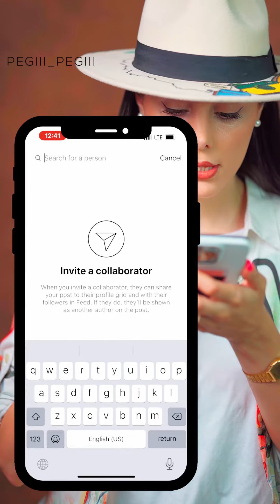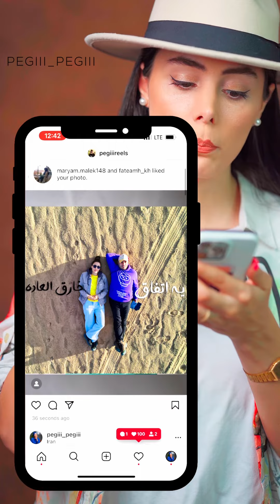ریلزتو دائمی کن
تنها روشی که این روزا میشه ریلز همیشگی گذاشت و خیلیم خوب و جذابه و ویو خوبی میاره برامون
 آموزش های بیشتر من رو توی اینستاگرام دنبال کنید
پیج اینستاگرامم 👇